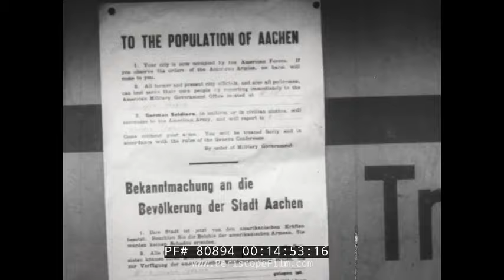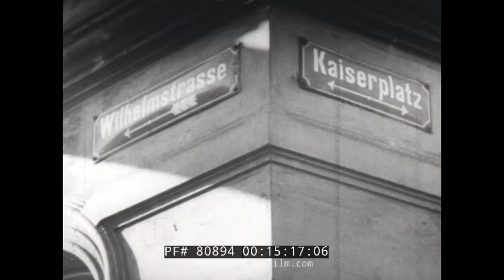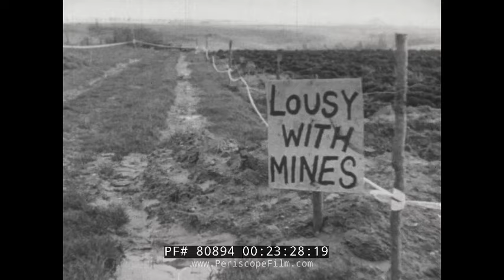" THE DRAGON'S TEETH " THE BIG PICTURE WWII ASSAULT ON GERMANY SIEGFRIED LINE 80894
In this 1962 episode of the U.S. Army's TV show THE BIG PICTURE (00:01:13:00) - THE DRAGON’S TEETH, General J. Lawton Collins (00:10:20:00) tells of the U.S. Army's fight to take the Siegfried line in World War II and of the campaign to cross onto the soil of Germany. The story of the Siegfried Line campaign takes place in Northern Germany, featuring savage combat and inhospitable terrain. A wonderful shot of the Siegfried Line, known as the dragon’s teeth, is featured at (00:03:20:00). Vintage footage of Hitler can be seen at (00:06:37:00).

The line stretched more than 390 miles and featured more than 18,000 bunkers, tunnels and tank traps. The network of defensive structures stretched from Kleve on the border with the Netherlands, along the western border of the old German Empire, to the town of Weil am Rhein on the border to Switzerland. It was planned in 1936 and built between 1938 and 1940. Standard construction elements such as large Regelbau bunkers, smaller concrete "pillboxes", and "dragon's teeth" anti-tank obstacles were built as part of each construction phase, sometimes by the thousands. (00:03:36:00)

Dragon's teeth tank traps were also known as Höcker in German ("humps" or "pimples" in English) because of their shape. These blocks of reinforced concrete stand in several rows on a single foundation. There are two typical sorts of barrier: Type 1938 with four teeth getting higher toward the back, and Type 1939 with five such teeth. Many other irregular lines of teeth were also built.

The Siegfried Line at the start of the war had serious weaknesses. German General Alfred Jodl said after the war that it was "little better than a building site in 1939", and when Field Marshal Gerd von Rundstedt inspected the line its weak construction and insufficient weapons caused him to laugh. The Reich Ministry of Information and Propaganda drew foreign attention to the unfinished Westwall, in several instances showcasing incomplete or test positions to portray the project finished and ready for action. During the Battle of France, French forces made minor attacks against some parts of the line but the majority was left untested.

In August 1944, the first clashes with American soldiers took place on the Siegfried Line. The section of the line where most fighting took place was the Hürtgenwald or Hürtgen Forest (00:07:20:00) area in the Eifel, 12 miles southeast of Aachen. The Americans committed an estimated 120,000 troops plus reinforcements to the Battle of Hurtgen Forest. The battle in this heavily forested area claimed the lives of 24,000 American soldiers plus 9,000 non-battle casualties.

After the Battle of Hurtgen Forest, the Battle of the Bulge began, starting in the area south of the Hürtgenwald, between Monschau and the Luxembourgish town of Echternach. This offensive was a last-ditch attempt by the Germans to reverse the course of the war in the West. German loss of life and material was severe in the failed effort. There were serious clashes along other parts of the Siegfried Line and soldiers in many bunkers refused to surrender, often fighting to the death. By early 1945 the last Siegfried Line bunkers had fallen at the Saar and Hunsrück.

A vintage shot of General Joe Collins appears at (00:09:45:00). Amazing battle footage of Aachen can be seen at (00:13:45:00). Footage of the largest air strike in support of ground troops in the war can be seen at (00:17:25:00). Brilliant footage of flamethrower tanks appears at (00:18:23:00) and of battle in winter at (00:21:57:00). The episode ends with another interview of General Collins. (00:25:17:00)